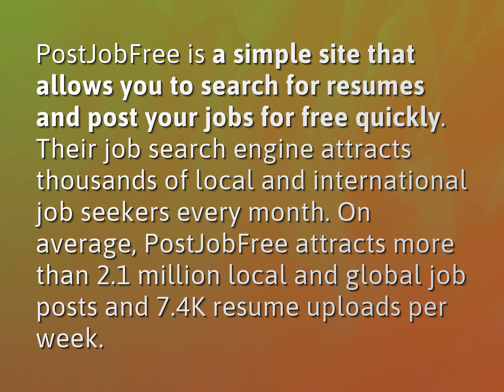What is Post job free?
James Webb (2022, August 6.) What is Post job free?
    WHYS.video